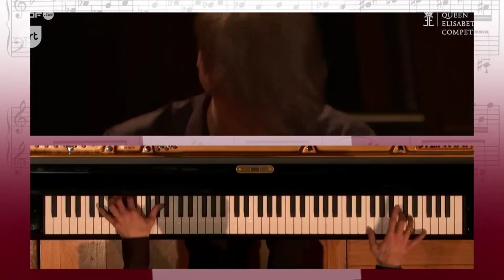F. Liszt "Wilde jagd" - Vitaly Starikov. Queen Elisabeth Competition 2021